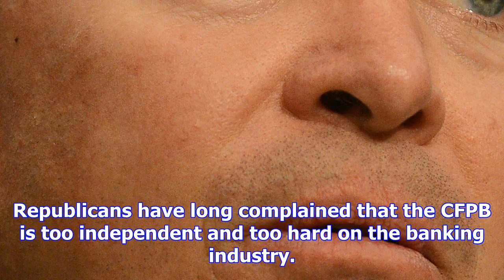Trump names budget director mulvaney interim head of consumer agency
Donald Trump has named his Office of Management and Budget Director Mick Mulvaney the acting head of...